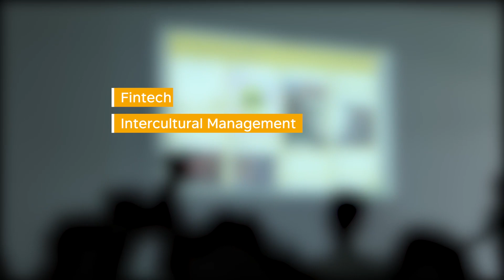European Learning Expedition – IPMX program IIM Lucknow